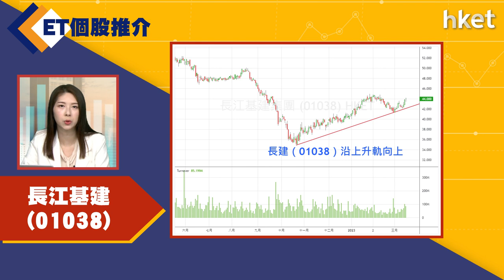【ET個股推介】長江基建(01038)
今日ET個股推介－長江基建(01038)